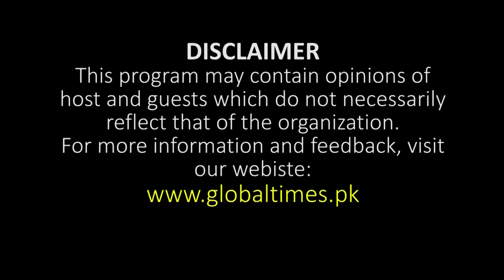Exclusive Interview Of Member Istehkam Pakistan Party Noshair Maan | Global Times Pakistan